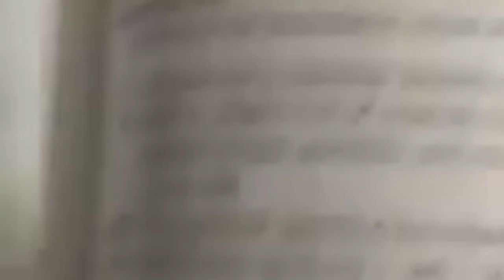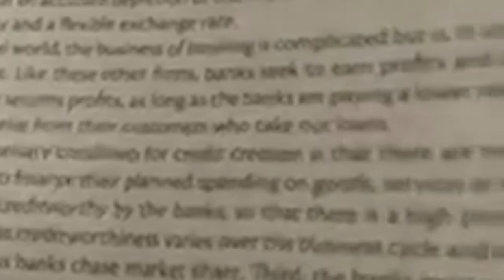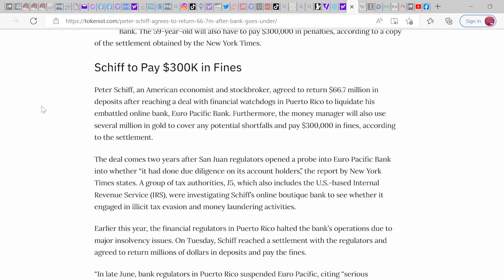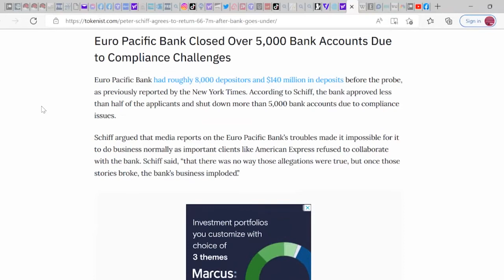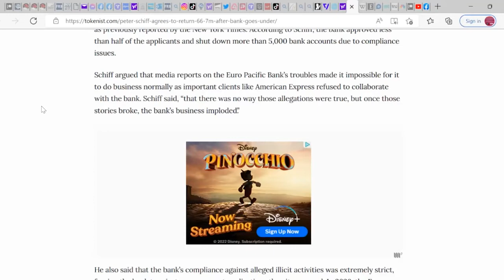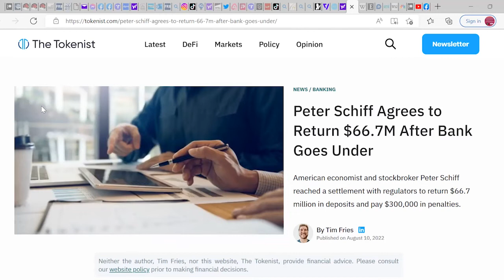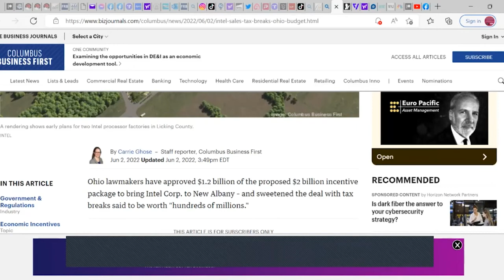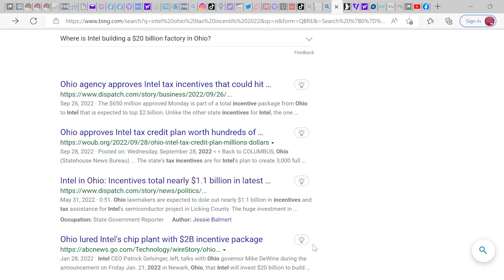Debunking MS Econ#3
fractional reserve banking never works.
Glad to know the results on this.